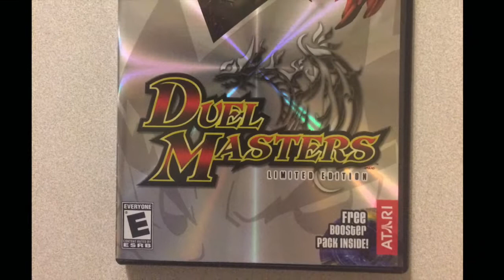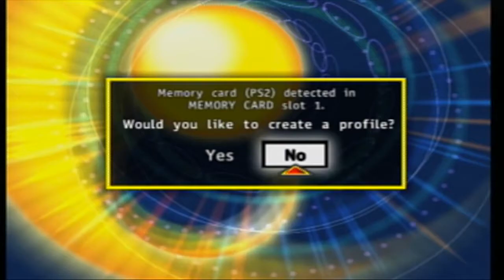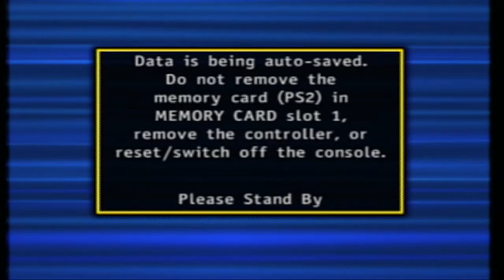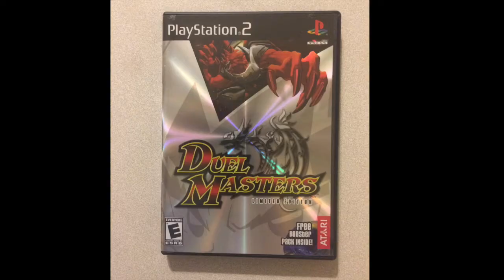Duel Masters PS2 LIMITED EDITION Quick Look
I aparrently missed this when i was a child. Theres a card game called Duel Masters that got an anime when I was growing up. The anime had a gag dub aparrently and it also got a game on the PS2. I bought a new copy of this game for only 7 dollars just to see what it was, and then I recorded it with my friend brett. We had some fun and I hope you enjoy this compilation of our quick look!